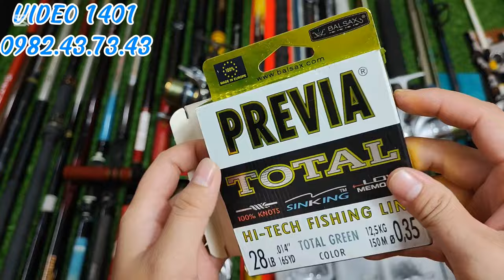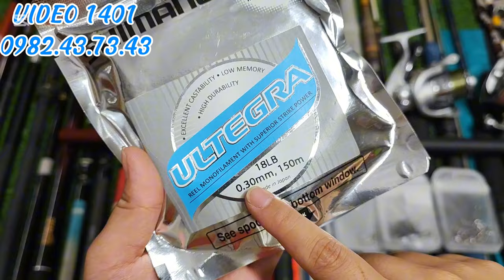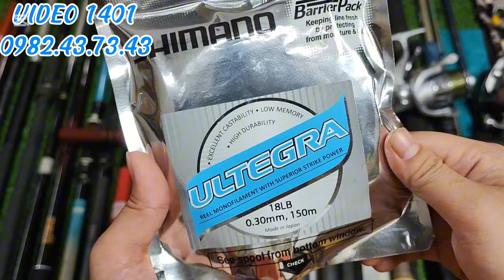Video 1401🔥Mồi Mềm Nhật Bãi Chuyên Lure • Vip ISO Japan, NFT Xoắn Vân Câu Biển • Cần Cắm Gốc Đọt To